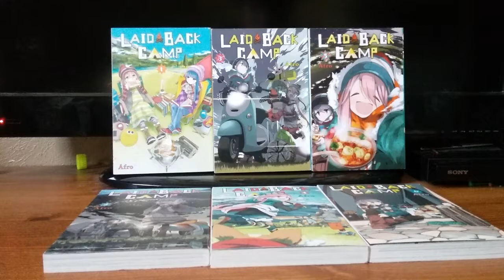Yuru Camp | My 10th Favorite Manga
Today, I tell you guys all about my 10th favorite manga, and why I love it so much! Yuru Camp is an amazing series, so you should definitely check it out!